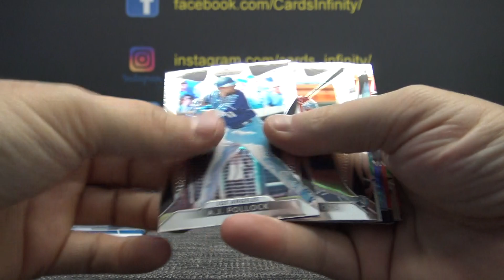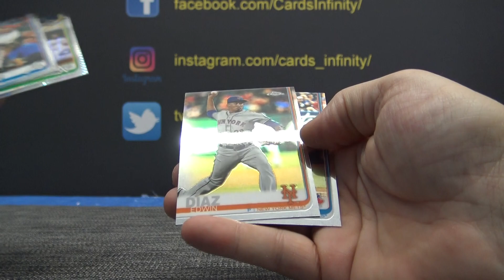Fung's 2019 CardsInfinity Baseball Finite Mixer Packs